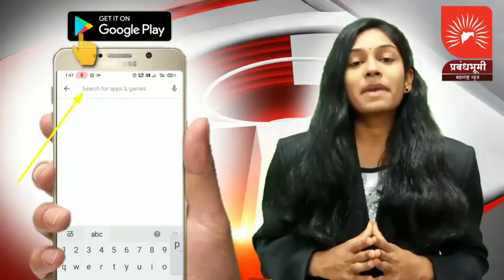माजी आमदार पंकज भुजबळ व राष्ट्रवादी काँग्रेस पक्षाच्या वतीने पुरग्रस्तांना मदतीचा हात